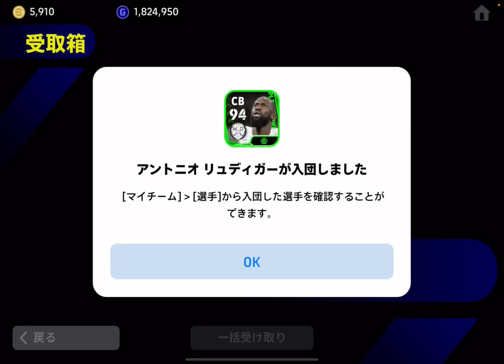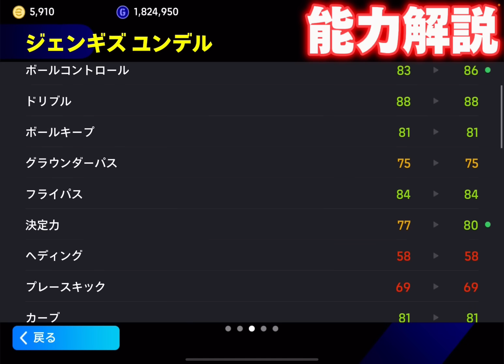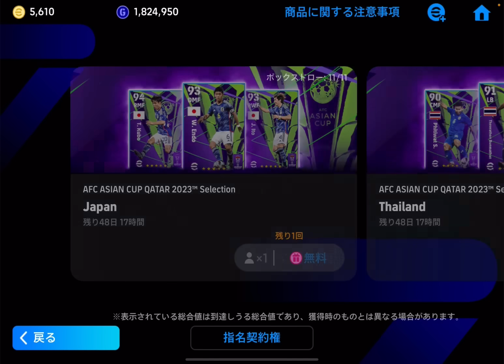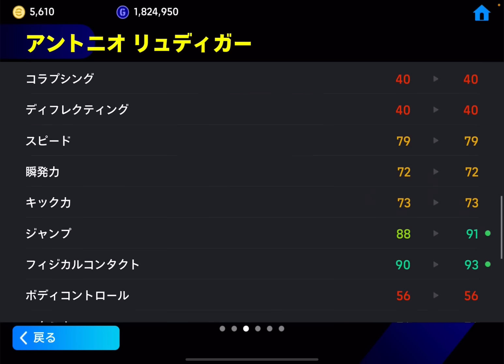【神】1/11週間FPガチャ当たりランキング！最強ブースター持ち選手が遂に登場！無課金、微課金勢も引くべき！【efootball2024/イーフト】